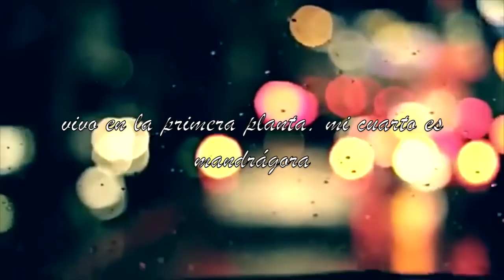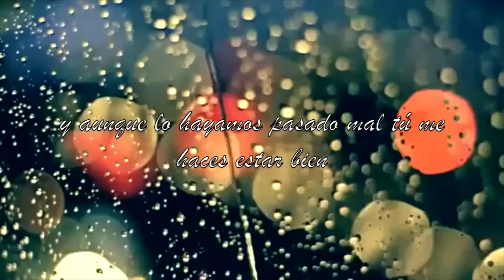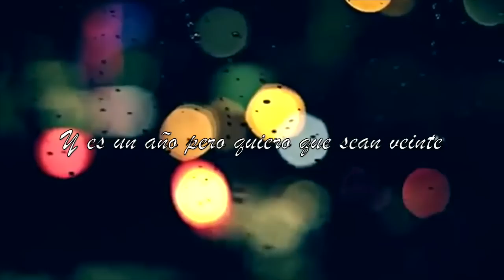PlaF - LO QUE A VECES RECITO (VIDEOLYRICS)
No es lo que se dice, sino cómo se dice.
Colmena Estudios